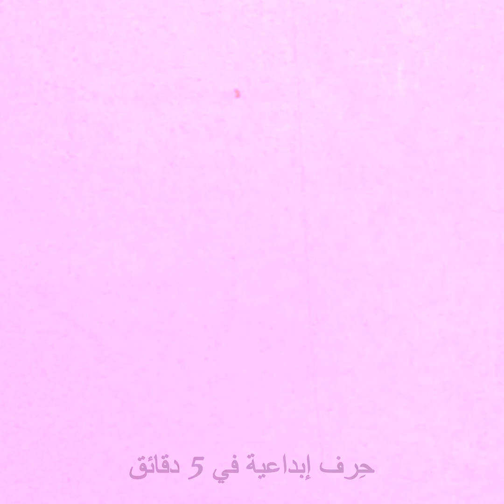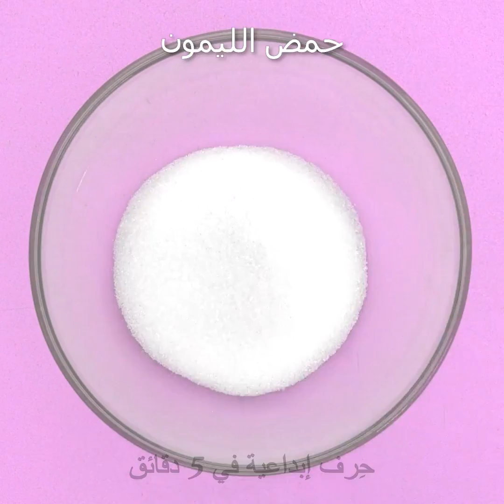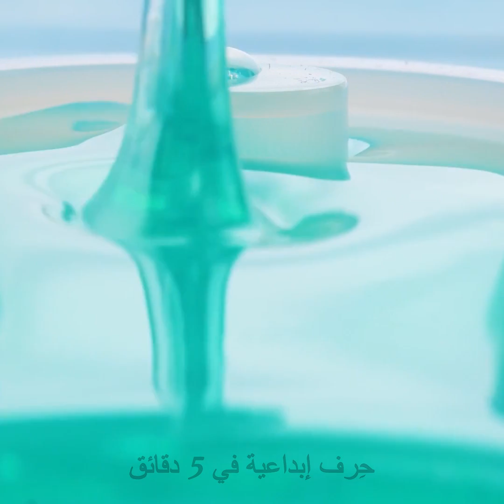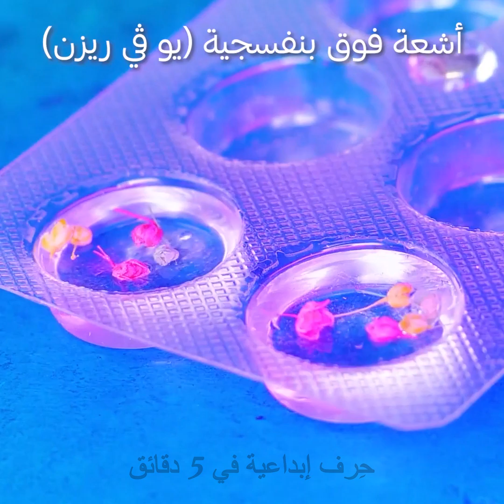أفكار لأشغال يدوية مذهلة || حرف باستخدام المادة البراقة وألوان قوس قزح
مرحبًا، أيها الأصدقاء الأذكياء!

أعددنا لكم اليوم العديد من الأفكار المبهجة. شاهدوا هذا الفيديو الجديد المليء بالأفكار الرائعة والدروس التعليمية السهلة التي ستودون تجربتها بالتأكيد. سنعرض لكم طريقة صنع سوار مذهل من الراتنج الايبوكسي والمادة البراقة والصبغ. قد تكون هذه الحرفة هدية رائعة لأصدقائكم. بالإضافة إلى ذلك، سترون أفكارًا رائعة لديكور حافظة الهاتف وخواتم جميلة وغطاء رائع لجهاز الحاسوب المحمول. واصلوا المشاهدة وتعرفوا على طريقة تحضير شطيرة قوس قزح الرائعة واللذيذة - ابشر الجبن وأضف صبغة على كل جزء ووزع الجبن الملون بين شريحتين من الخبز، كما هو موضح في الفيديو. أعد تسخين الشطيرة لإذابة الجبن. بالهناء والعافية! إنها وجبة خفيفة رائعة لحفلات الصيف.

الطوابع الزمنية:

01:23 سمات مشرقة لباربي

02:47 سوار دببة الجيلي

03:47 خواتم قوس قزح

05:51 حافظة هاتف منفوشة بألوان قوس قزح